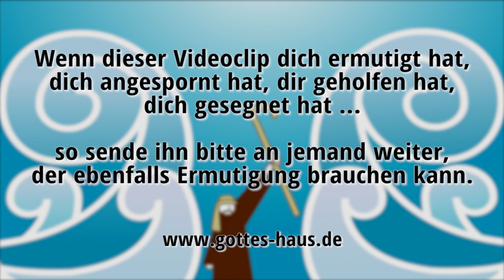Eine Situation ohne Ausweg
Es war eine ausweglose Situation. Vor ihnen das Meer und hinter ihnen der Feind. Vorne ging es nicht weiter und hinten wurden sie bedrängt. Sie fühlten sich hilflos und ausgeliefert.
Menschlich gesehen war das das Ende. Doch dann griff Gott ein …

Mose aber antwortete dem Volk: Fürchtet euch nicht! Steht und seht die Rettung des HERRN, die er euch heute bringen wird! Denn die Ägypter, die ihr heute seht, die werdet ihr weiterhin in Ewigkeit nicht mehr sehen. Der HERR wird für euch kämpfen, ihr aber werdet still sein.
2.Mose 14,13-14

Siehe, ich bin der HERR, der Gott alles Fleisches! Sollte mir irgendein Ding unmöglich sein?
Jeremia 32,27

Sollte für den HERRN eine Sache zu wunderbar sein?
1.Mose 18,14

Und der HERR sprach zu Mose: Ist die Hand des HERRN zu kurz? Jetzt sollst du sehen, ob mein Wort für dich eintrifft oder nicht.
4.Mose 11,23